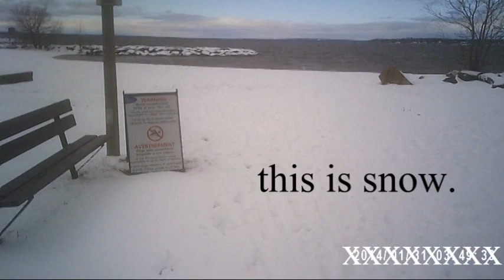Yukon 750 Volt E-bike in the snow Nov 17 2018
Yukon 750 Volt bike rides again,  with spills and speed in the snow.
with 1/4 life left on the treads and no cleats ,,i was dooomed..lol it was a riot.